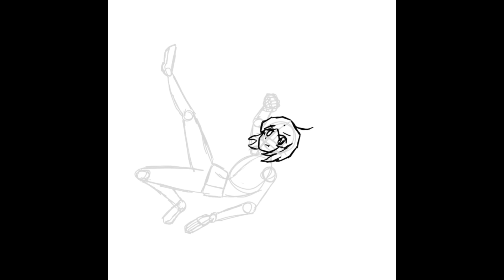quick bicycle kick cirno timelapse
I can't color ;-;
May zlatan be remembered not as an goat but an lion🤲